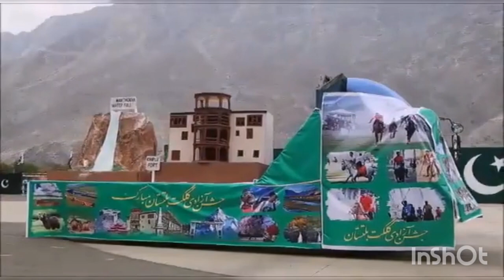75th Independence Day GILGIT-BALTISTAN ❤️ ||1st November Independence Day Of GB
Happy independence day to The People Of GILGIT-BALTISTAN ❤️
My beautiful home town Gilgit-Baltistan may you live long.🤲
gilgit baltistan
independence day
happy independence day
independence day gilgit baltistan
gilgit baltistan independence day
73rd independence day of gilgit baltistan
independence day of gilgit baltistan
gilgit baltistan independence day status
pakistani celebrity celebrate independence day
pakistan independence day
gilgit baltistan dance
independent day of gilgit baltistan
azadi
75th independence day
commemorating 75 years of independence
75 years of independence
75th independence day of gilgit baltistan